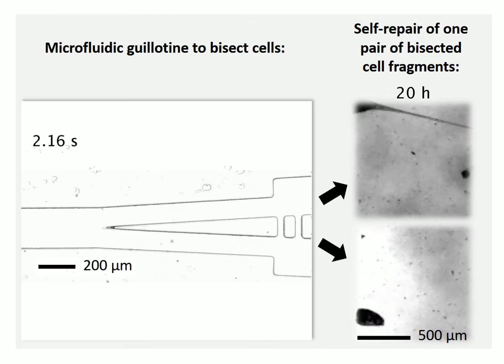Microfluidic guillotine for single-cell wound repair studies